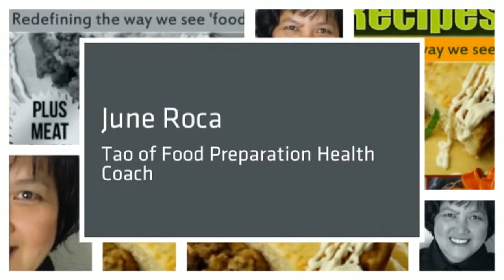The Way of Food Preparation At Texas University in Dallas by June Roca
AMAZON
TAO OF FOOD PREPARATION RECIPES

june roca, food, preparation, chef, chefs, recipe, recipes, vegetarian, vegan, carnivore, meat, plants,
nutrition, tao of food preparation, asian, international, french, food network, channel,
german, cooking, cook, dehydrator, oven, baking, braising,
frying, fry, fried, disease, diabetes, hypertension, heart, sugar, salt, no salt, no sugar, 21 day,
amazon, ebook, philippines, filipino, filipina, abs-cbn, news, gma news, kapamilya, cnn, fox news,
press, release, data, syndication,breaking news, huffington post, abc, nbc,
integrative nutrition, health, healthy, eating, disorder